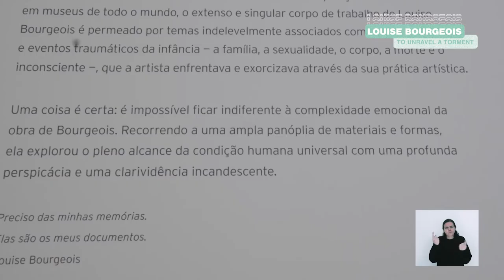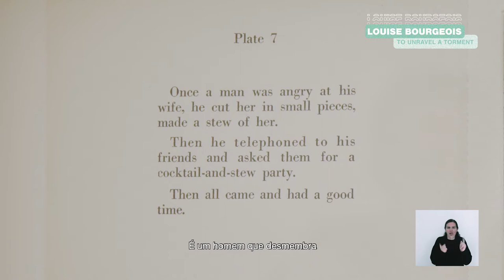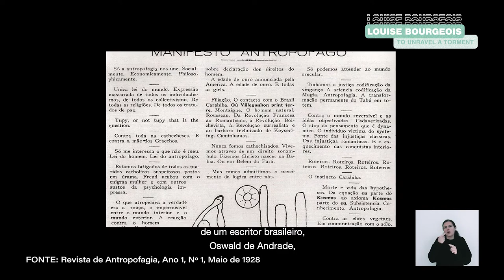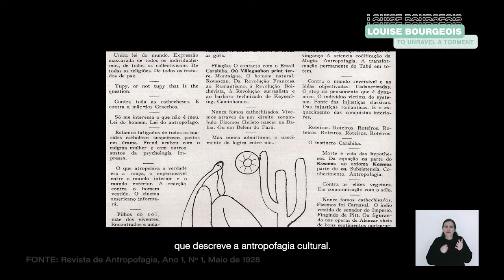SOLE - SERRALVES IN TALKS: LOUISE BOURGEOIS: DESLAÇAR UM TORMENTO | EP.3 | PHLIPPE VERGNE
Desobedecendo ao confinamento obrigatório, transformámos Serralves numa instituição sem paredes. E da necessidade de distanciamento fizemos pretexto para reforçar a aproximação àquilo que nos mantem juntos e nos define como humanidade. Se Serralves é uma ideia e uma comunidade, é forçosamente também um espaço de partilha.
SOLE – SERRALVES IN TALKS, programa que agora inauguramos, constitui uma série de vídeos de percursos orientados aos vários espaços de Serralves – Museu, Parque, Casa de Serralves, Casa do Cinema Manoel de Oliveira e Treetop Walk – onde pode conhecer melhor as exposições, o património arquitetónico e natural da Fundação e outras curiosidades de Serralves.

SERRALVES IN TALKS. LOUISE BOURGEOIS: DESLAÇAR UM TORMENTO, Episódio 3. Philippe Vergne, Diretor do Museu de Serralves, apresenta aqui mais algumas obras fundamentais da exposição: “Destruição do Pai”(1974), obra a partir da qual a artista começou a criar instalações, “Cells” e “Cell I”, duas instalaçōes dos anos 90.

Vistas da exposição “Louise Bourgeois: Deslaçar um tormento”, Fundação de Serralves - Museu de Arte Contemporânea, Porto, de 3 de dezembro de 2020 a 20 de junho de 2021.⁠
© The Easton Foundation/Licensed by SPA, Portugal

A @fundlacaixa é mecenas da exposição FundlaCaixaBPI⁠